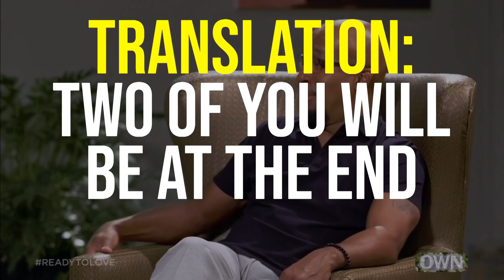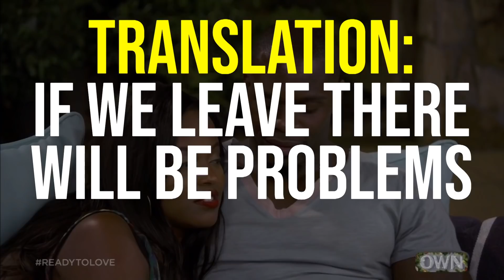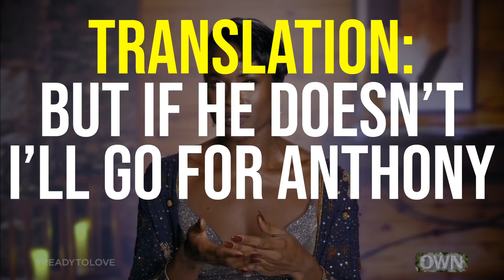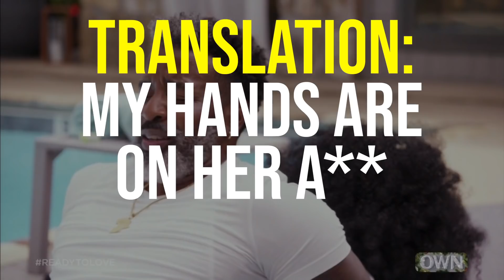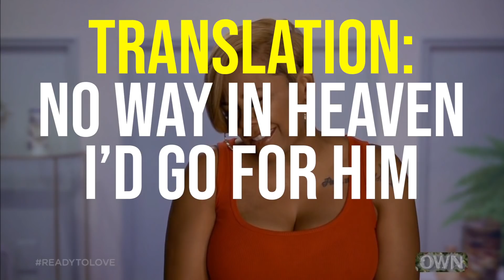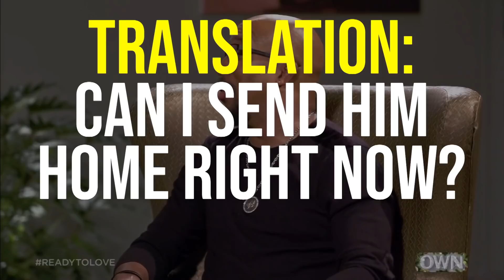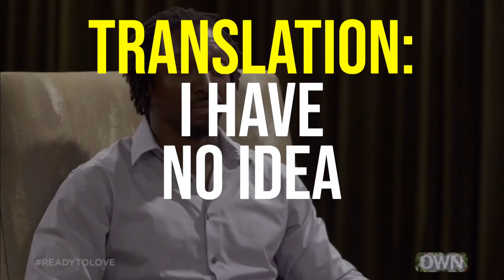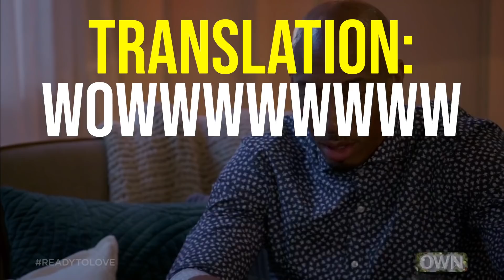Season 3 Episode 6 | Ready to Love | OWN | Translating the Bull****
The closer we get to our final three couples on Ready to Love (OWN), the more the bull flies. It's our longest episode of Translating the Bull yet this season. Season 3 Episode 6 was quite an episode in more ways than one. This season's looking more like 52 Card Pickup than people actually trying to get together for real. They say what they say, but I tell you what they mean in (Not) Ready to Love's Translating the Bull .